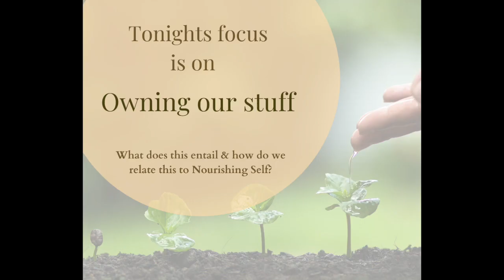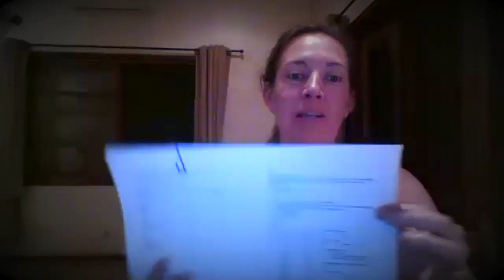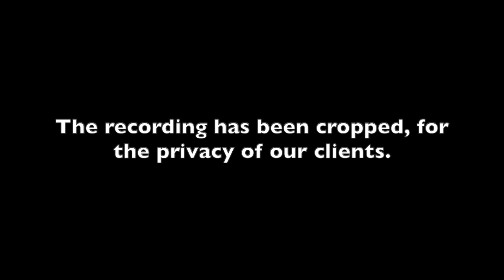Owning our stuff Nourish Self part1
1st evenings discussion of our Nourish Self 3 day Talk.

Owning our stuff, what does that look like and how does this tie in with Nourishing Self?